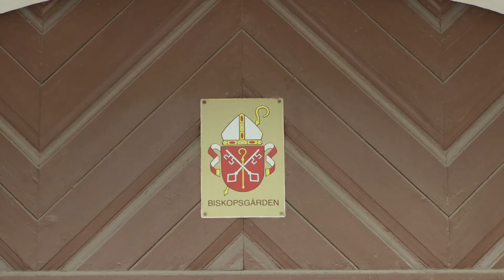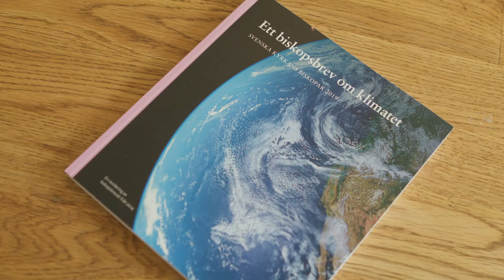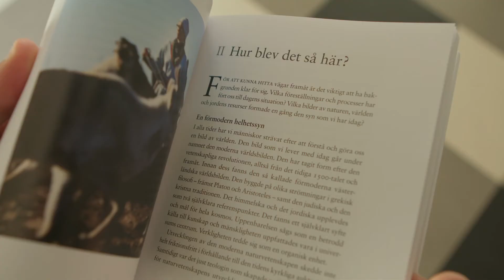Biskop Martin om klimaträttvisa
Biskop Martin Modéus pratar om klimaträttvisa, hopp och kärleken till skapelsen utifrån "Ett biskopsbrev om klimatet". Filmen, som är inspelad på Vårdnäs stiftsgård, visades under konferensen "Hållbara transporter! anordnad av IVL, Svenska Miljöinstitutet 14 november.
Right Film Productions